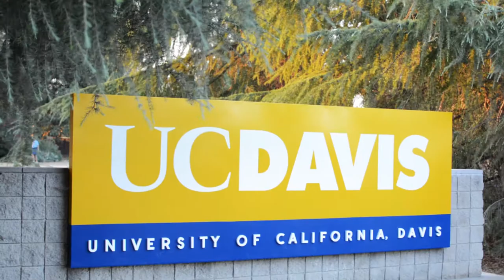UC Davis Veterinary Medicine Extension - Promotional Video